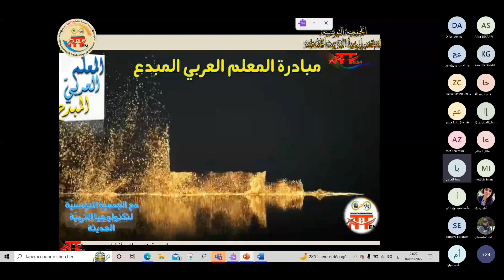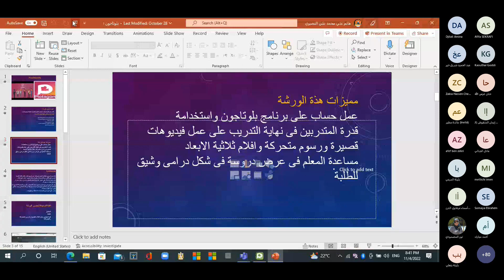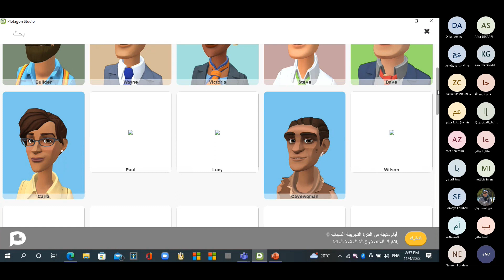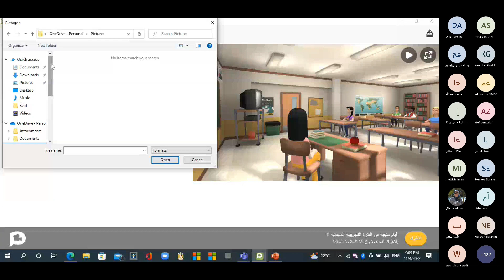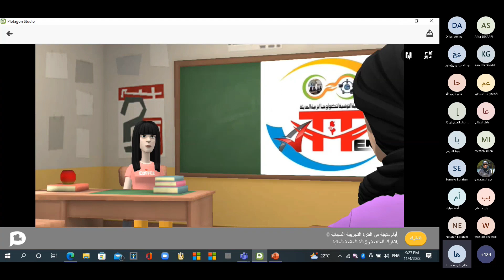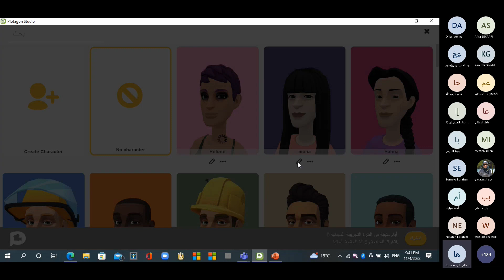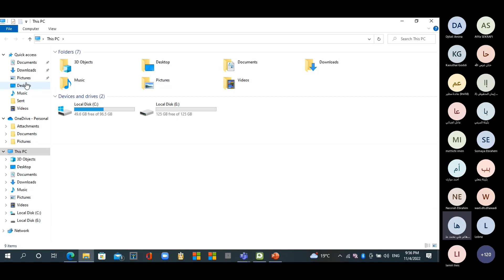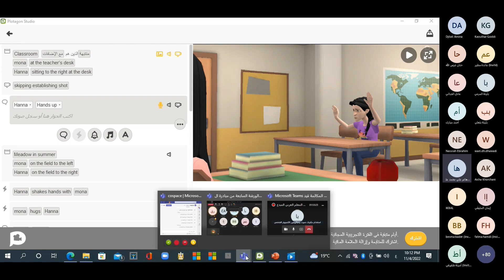الورشة السابعة من مبادرة المعلم العربي المبدع الورشة:انشاء درس تعليمي كرتوني Plotagon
الورشة السابعة من مبادرة المعلم العربي المبدع
الورشة:انشاء درس تعليمي كرتوني Plotagon

تقديم الأستاذة : أ.هانم نصري
مدرب معتمد من الجمعية
 معلم دراسات اجتماعية
  معلم خبير ميكروسوفت
  سفيرة لمنصة wakelet
        مدرب معتمد ومدرب متقدم من الاتحاد العربي للتدريب
مواعيد يوم الجمعة 04 نوفمبر 2022 ان شاء الله
⌚السادسة و نصف  بتوقيت غرينتش ،

تجدون روابط الحصة و الشهادات على الصفحة الخاصة بالورشة على  منصة الجمعية